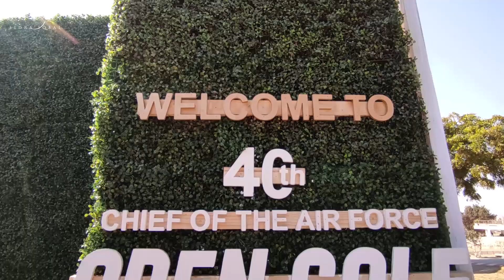My First Vlog: Open Golf Championship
My First Vlog Experience was amazing and i'm thrilled to share with you about my exposure of 40th Chief of Air Staff Open Golf Championship.